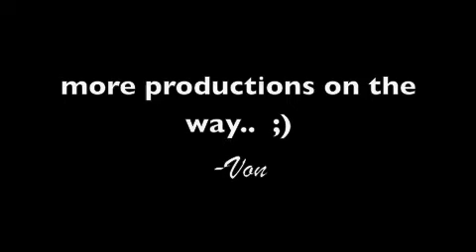Making a commercial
In the process of recording a few commercials.